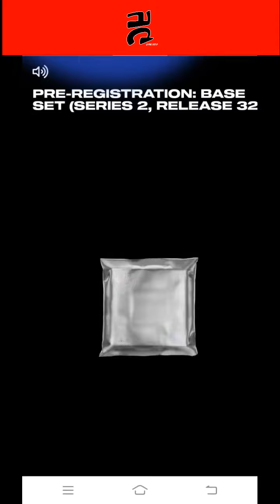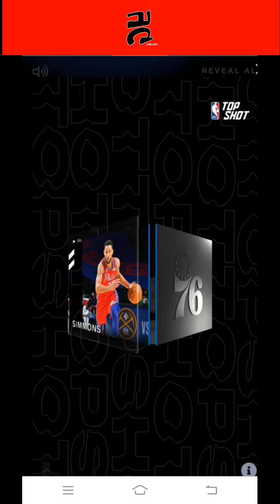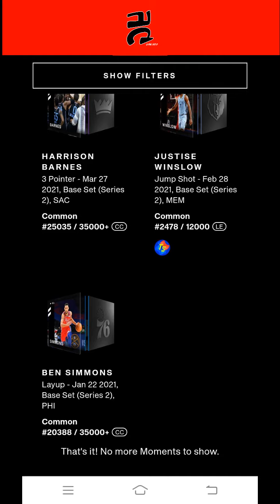MY FIRST PACK | BASE SET (SERIES 2, RELEASE 32) | NBATOPSHOT PACK OPENING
Support me for the Showcase contest.